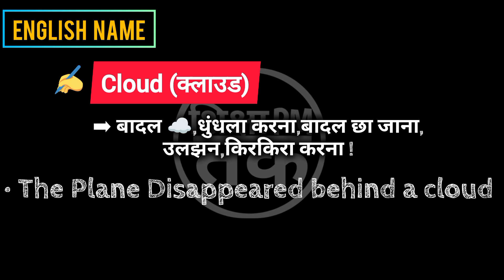cloud meaning in hindi || cloud ka matlab kya hota hai || Spoken English | शिक्षा_PM_तक